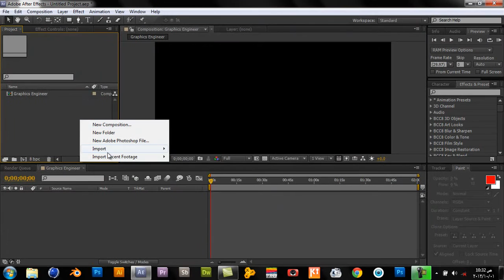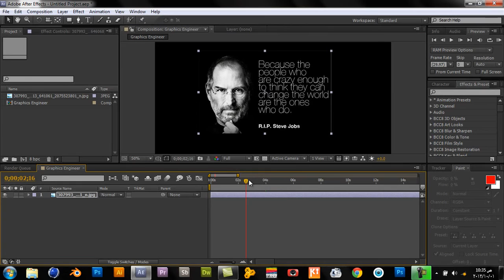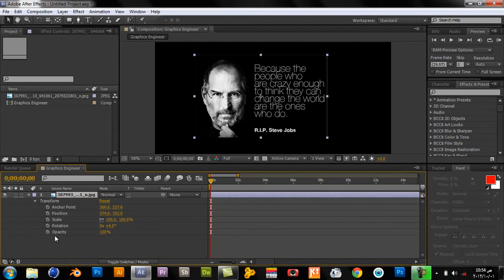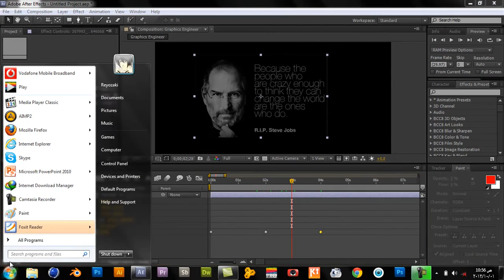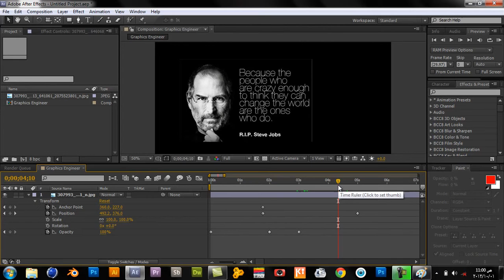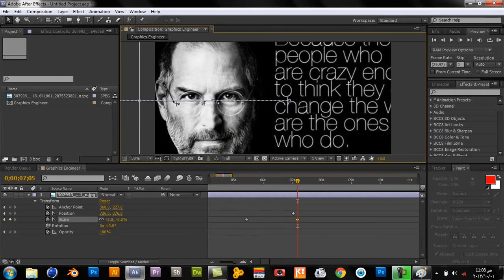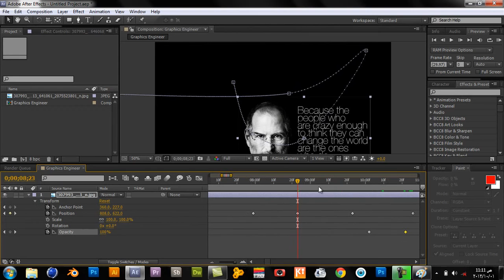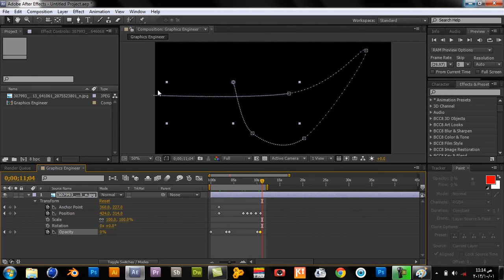Tutorial with Lecture After Effects CS5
I created this video with the YouTube Video Editor with Lecture After Effects CS5